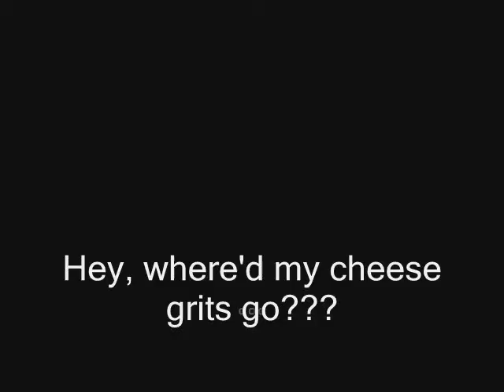Randall Turds (lost video)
The first DRAMA CENTRAL video made. Inspired by Kelly and Randall.
Randall Turds: the best cereal ever?

(song at the end: grits- my life be like)

*This video was originally on my page but was deleted.-- found it last night lol*